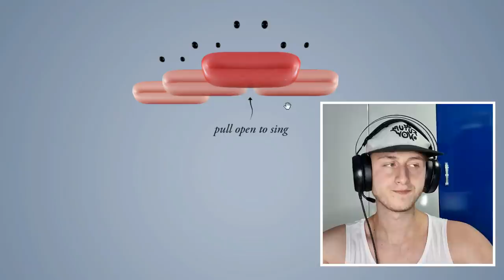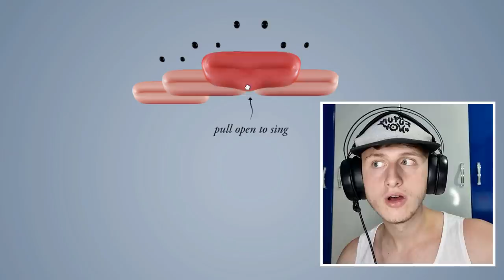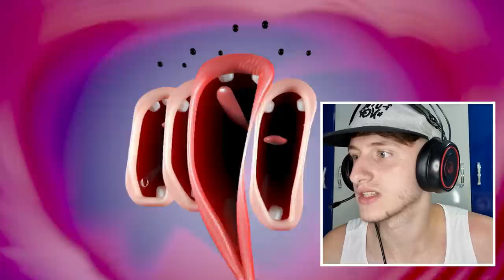WTF CFAR LOJE ?? LOJRAT ME TE CUDITSHME...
✅ LOJRA SI KTO S KISHA PA

CILA JU PELQEU?!